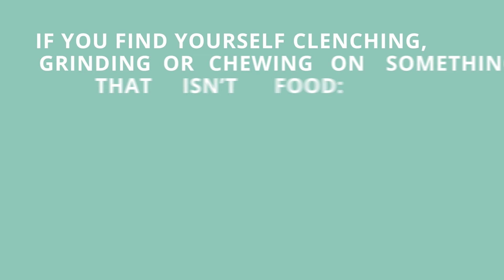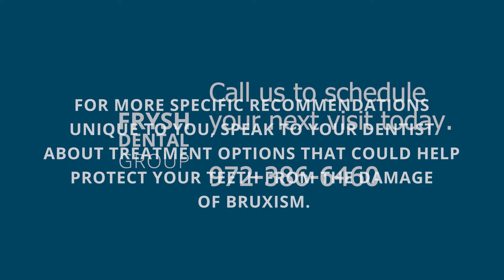Bruxism: The Effects of Stress on Our Oral Health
The best way to improve your oral health and fight the effects of stress is to prevent the damage associated with bruxism. The best protection against bruxism is a custom-made professional mouthguard. Most people need to wear this appliance while sleeping to protect the teeth from clenching and grinding habits that they cannot control.

Read our recent blog to learn more.

Conveniently located in North Dallas, Frysh Dental Group has been providing high-quality care for over two decades. Our goal is to embrace every patient like family. Whether you're looking for general, cosmetic, or restorative dentistry, we are delighted to welcome you to our office.